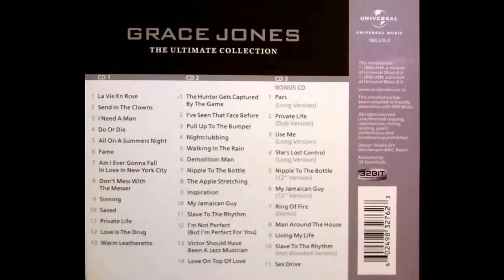Grace Jones - Ring Of Fire (1998)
Versión que incluyó en su álbum recopilatorio de 1998, Private Life: The Compass Point Sessions. y en la BSO de la película, Pineapple Express del año 2008, del tema Johnny Cash de 1963, de su Lp, Ring of Fire: The Best of Johnny Cash